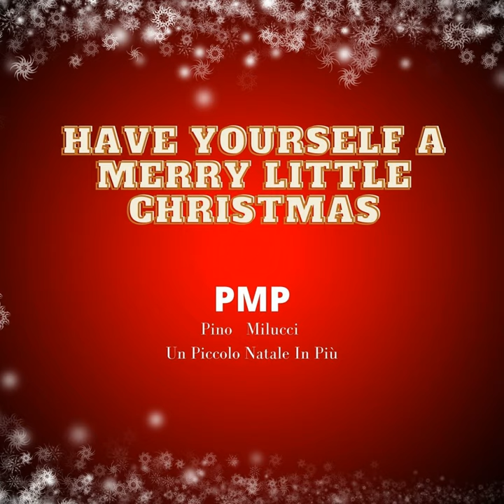Have Yourself A Merry Little Christmas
Have Yourself A Merry Little Christmas · Pino Milucci